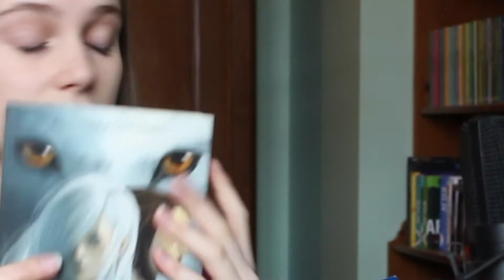Comment faire la couverture de son roman ? [Conseil de publication]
Salut, toi !

Aujourd'hui je te retrouve pour une vidéo qui me sert de thérapie dans ma quête de la couverture parfaite. Si tu veux être mon compagnon de route, pas de soucis ! Dans cette vidéo tu trouveras en théorie tout ce que tu dois savoir pour réfléchir correctement à l'élaboration de ta couverture. J'espère qu'elle t'aidera !

Pour télécharger gratuitement mon guide "6 trucs de base pour écrire un roman de A à Z" c'est juste là